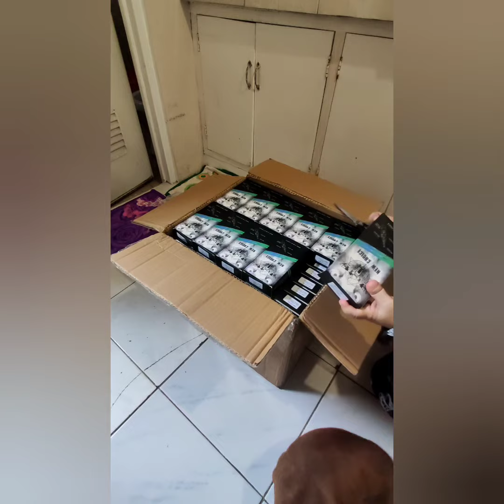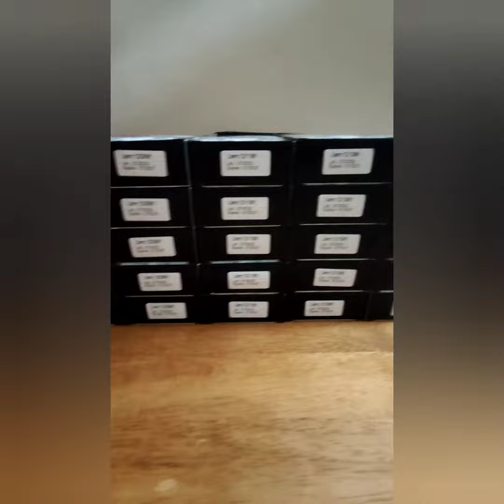Unboxing Tattoo Cartridge Needles